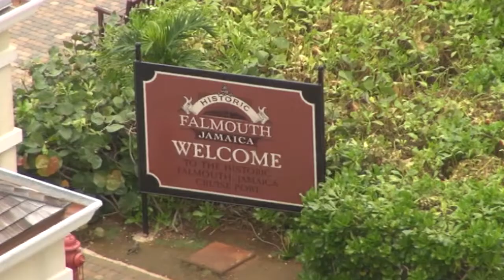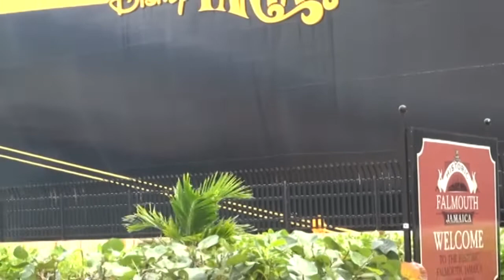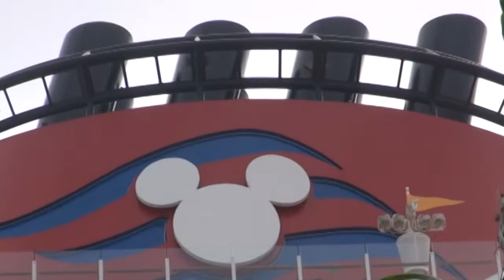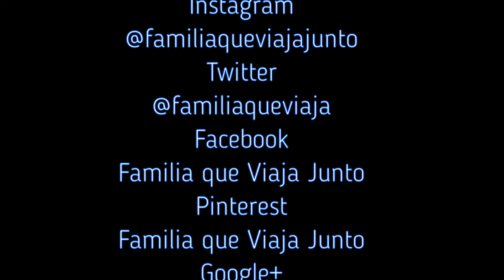Disney Fantasy em Falmouth, na Jamaica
Acompanhe a chegada do Disney Fantasy no porto de Falmouth, na Jamaica e passeie com a gente no ponto de desembarque da terra de Bob Marley.

Depois contemple a vista maravilhosa a bordo do cruzeiro da Disney.